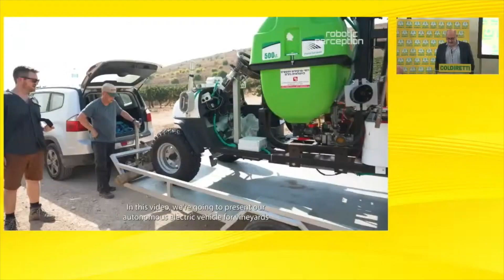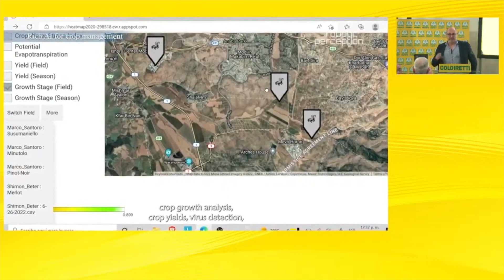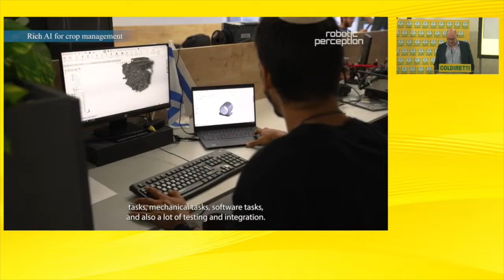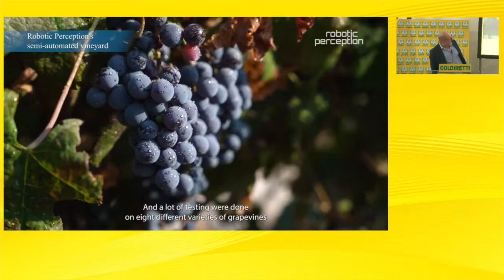Amleto Elia presenta Robotic Perception Il robot agricolo elettrico - Fieragricola tecnologia Verona